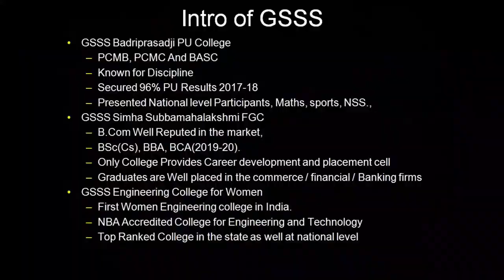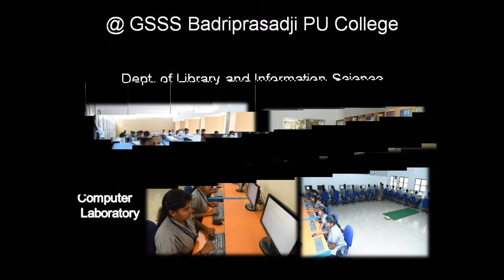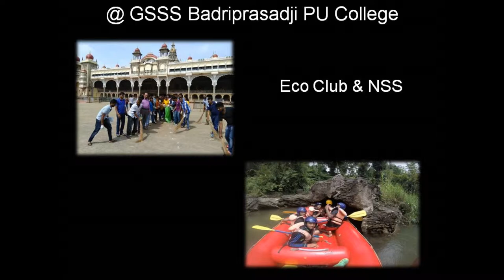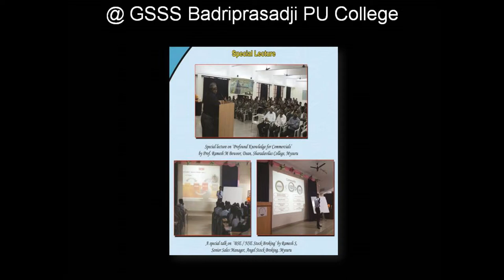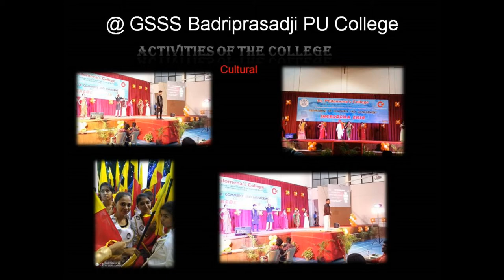GSSS PUC College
GSSS Badriprasadji PU College
Siddarthanagar, Mysore 570011